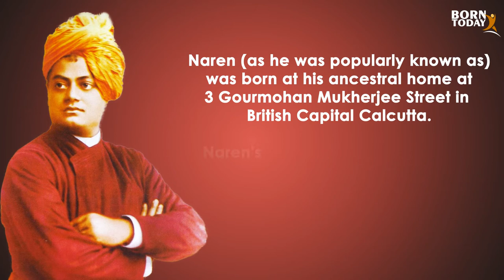Born Today : Swami Vivekananda – India's Greatest Spiritual Guru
Swami Vivekananda ji’s original name was Narendranath. He was born on 12th January, 1863 at Kolkata (Swamiji’s Jayanti i.e. birth anniversary is celebrated as the ‘International Youth Day’). Right from childhood, two aspects of his behavior could clearly be noticed. One was his devout and compassionate nature and the other was his readiness to perform any act of courage. Since his whole family was spiritually inclined, he received an appropriate religious upbringing.

Swami Vivekananda was admitted to the school founded by Mr. Ishwarchandra Vidyasagar in 1870. While in school he focused both on studies as well as body building. He had great respect for his mother tongue. One such incident was when he had and English language class in school, he said, “I shall not learn the language of the white master.” At least for 7 – 8 months he abstained from learning that language. Later he learnt English owing to compulsion.  Swami Vivekananda stood first in his matriculate examination and added to the glory of his family and school. Then he joined the Presidency College in Kolkata and completed his M.A. in Philosophy.
Dr. Ramchandra Dutt, a relative of Narendra who had been raised in his house was a disciple of Shri Ramkrishna Paramhansa. He noticed that Narendra was inspired by religious feelings to such an extent that he was contemplating renunciation in his childhood itself. He once told Narendra, “Brother, if your only goal in life is to further the enhancement of our religion, then do not get involved in the Bramho Samaj or others. You go to Dakshineshwari and meet Shri Ramkrishna.” Narendra met Shri Ramkrishna at his neighbor Surendranath’s house itself. Initially for some days Shri Ramkrishna did not allow Narendranath to leave his side even for a moment. He made Narendra sit next to him and gave him much advice & counsel. The two of them would have great discussions when alone.

Shri Ramkrishna had decided to give Narendra the responsibility of carrying on his incomplete mission. One day Shri Ramkrishna wrote on a piece of paper, “Narendra will perform the task of enlightening the masses.” Somewhat hesitantly Narendranath replied, “I won’t be able to do all this.” Shri Ramkrishna immediately spoke with great resolve, “What? Won’t be able? Your bones will perform this task?” Later Shri Ramkrishna initiated Narendranath on the path of Sanyas and gave him the name Swami Vivekanand.